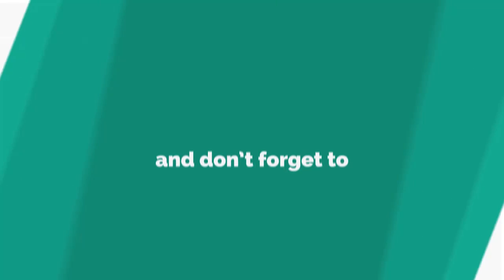Awkward! Cheryl's ex Jean-Bernard SNUBS singer as he's grilled on her Cannes appearance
CHERYL'S ex Jean-Bernard Fernandez Versini was left seriously red-faced while walking the red carpet at Cannes
*If you